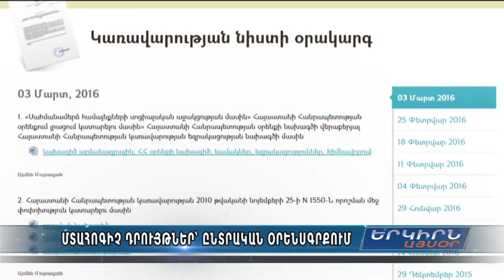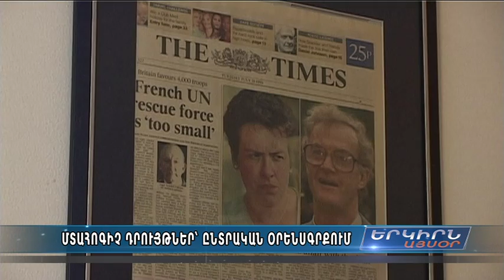Լրագրողները հույս ունեն, որ ԸՕ-ից կհանվեն խնդրահարույց հոդվածները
Լրատվամիջոցներն ու նրանց գործունեությամբ հետաքրքրվող կազմակերպությունները նախագծում որոշ դրույթներ են գտել, որոնք կարող են աշխատանքային խութեր դառնալ: